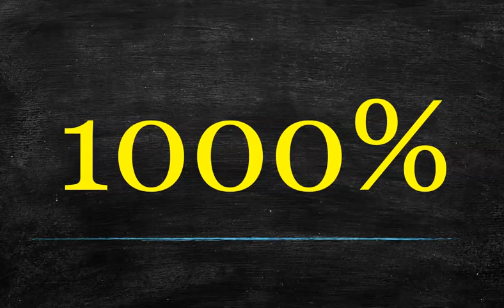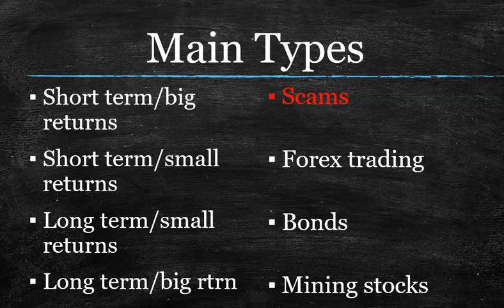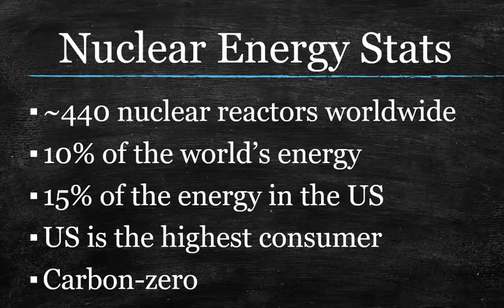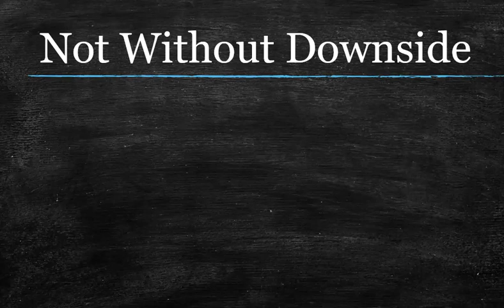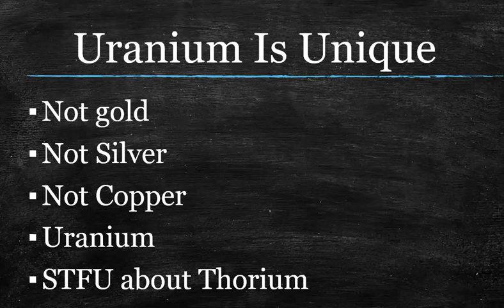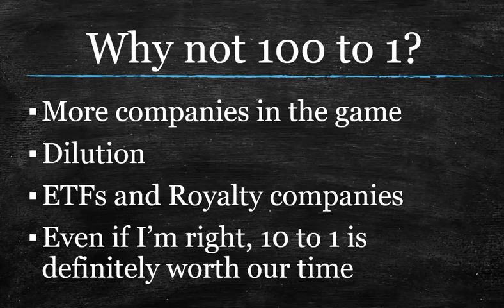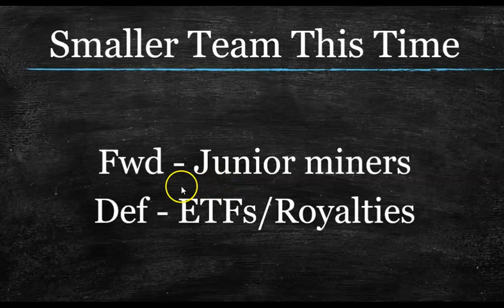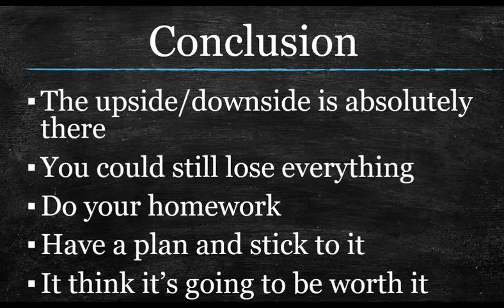Uranium Mining Stock Investing For Beginners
Because of their low market caps, and a sour view on nuclear energy, uranium mining stocks could very well be the most undervalued space in the entire world.  Forex trader and resource investor VP explains his approach.